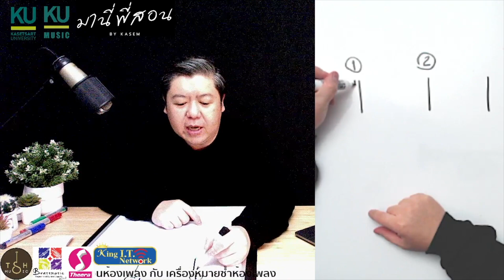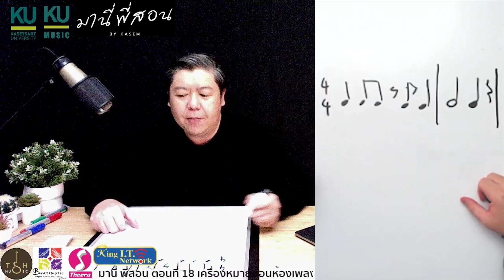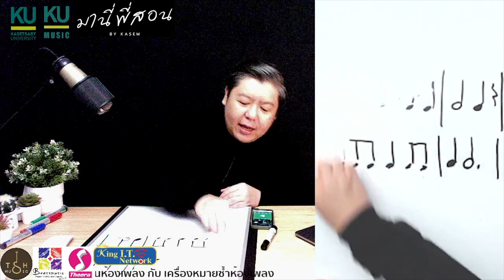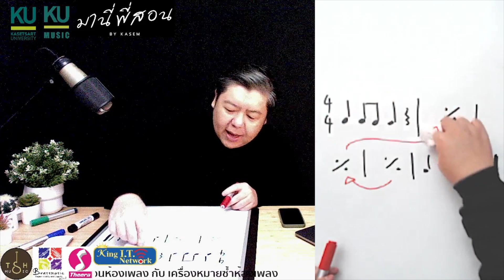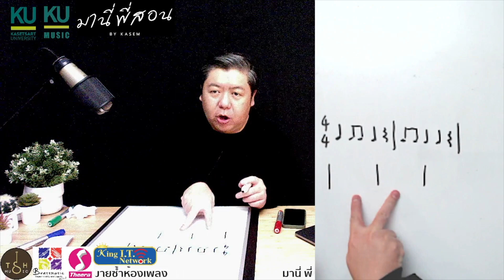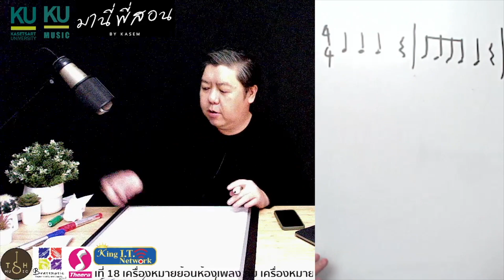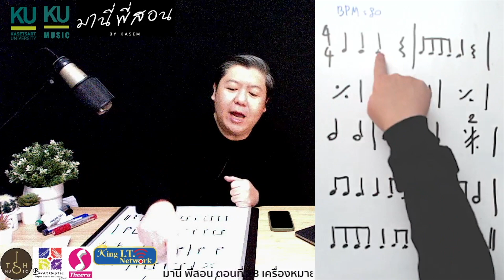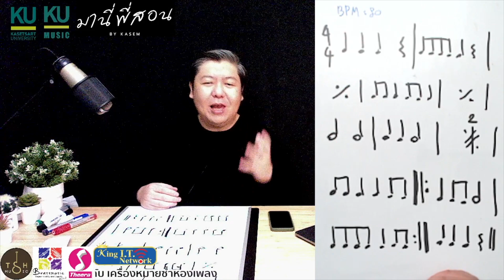มานี่ พี่สอน ตอนที่ 18 เครื่องหมายย้อนห้องเพลง กับ เครื่องหมายซ้ำห้องเพลง